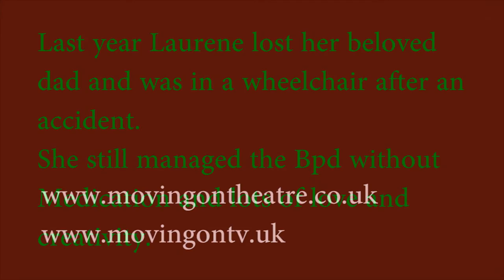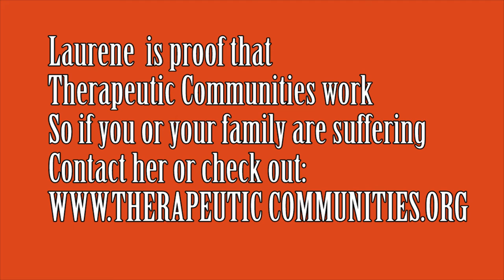Promo about Border Line Personality with Laurene Hope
Laurene Hope promotes Bpd recovery at a therapeutic community
without medication